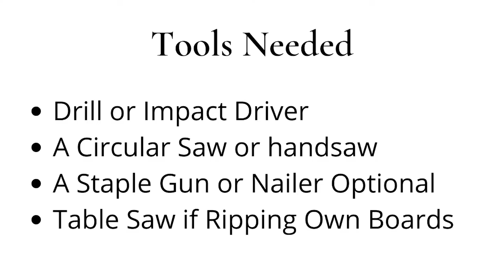DIY Garden Obelisk Trellis Step by Step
A quick overview of how to build a DIY Garden Trellis Obelisk.  With a few long boards and basic tools you can build this lovely obelisk for your garden too!
Worx tools used in this video provided by Worx